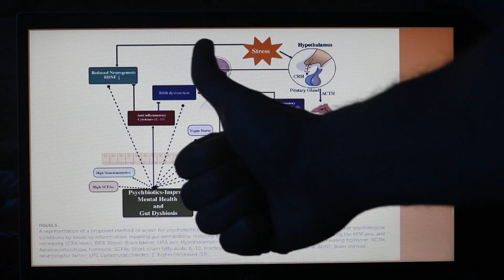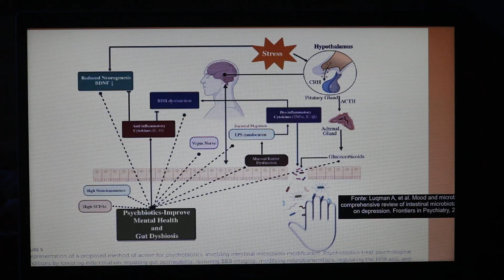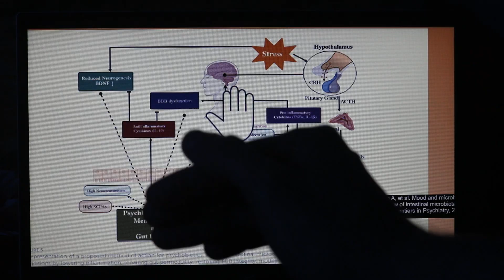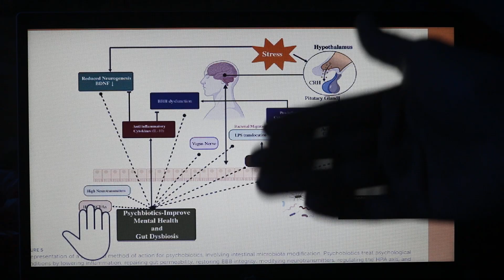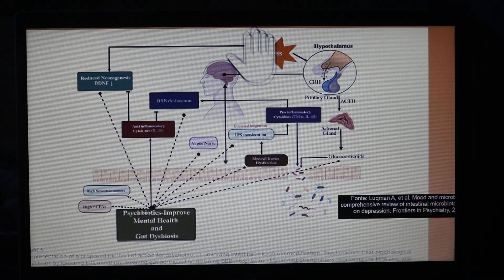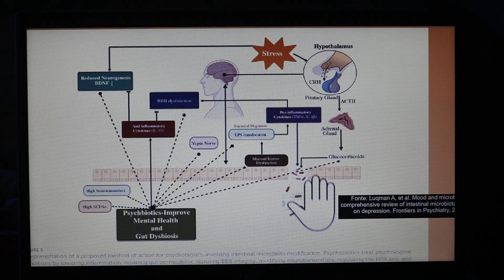Estresse e Intestino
Entenda como o estresse mental/metabólico tem associação com a saúde intestinal.